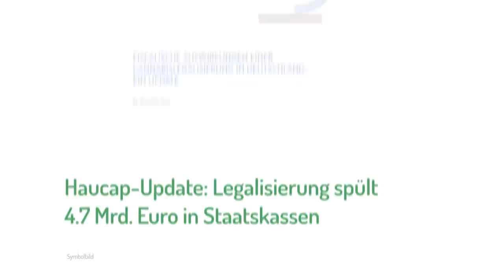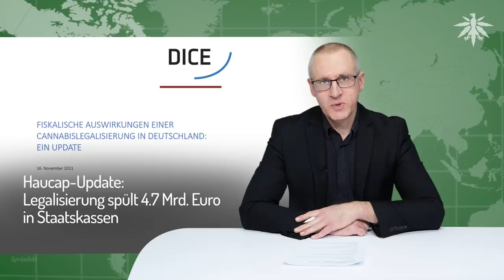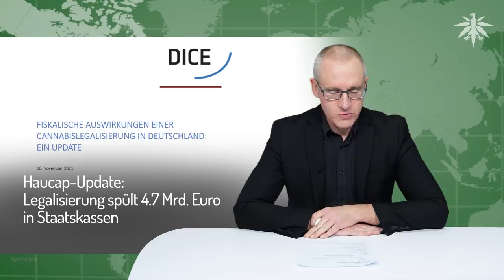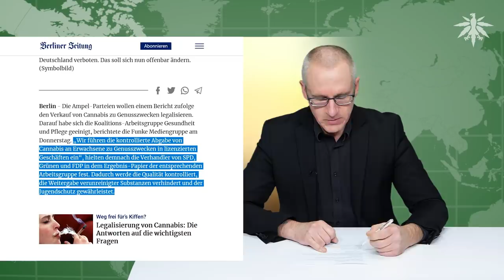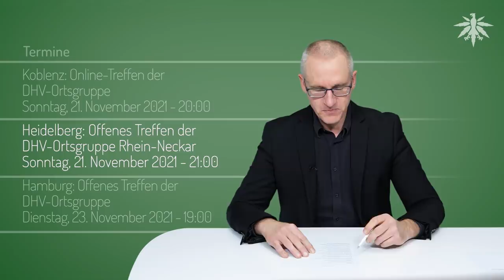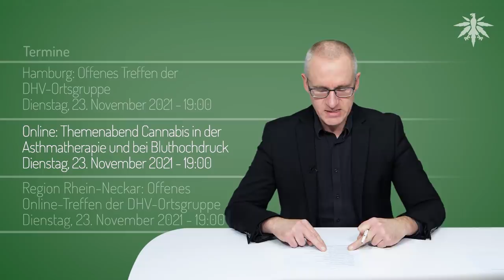Ampel steht auf grün! | DHV-News # 316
0:00 • Intro
0:27 • Vorbemerkung
1:26 • Haucap-Update: Legalisierung spült 4.7 Mrd. Euro in Staatskassen
4:48 • Endlich ein Leak: Ampel will legalisieren!
8:07 • USA: 100.000 Drogentote in einem Jahr
10:10 • Termine

• Vorbemerkungen

Danke für 200.000 Abos!

• Haucap-Update: Legalisierung spült 4.7 Mrd. Euro in Staatskassen

DHV, Pressemitteilung vom 16. November 2021: Studie: Cannabislegalisierung bringt dem Staat jährlich 4,7 Milliarden Euro – rund 27.000 legale Arbeitsplätze würden entstehen

DICE, 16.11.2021: FISKALISCHE AUSWIRKUNGEN EINER CANNABISLEGALISIERUNG IN DEUTSCHLAND: EIN UPDATE

DHV Youtube, 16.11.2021: Pressekonferenz: Justus Haucap stellt Update seiner Studie zu den Kosten der Cannabisprohibition vor

DHV twitter, 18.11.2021: Zitat von Georg Wurth zu Bild von Ampelverhandlern

Welt, 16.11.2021: Neue Studie - Cannabis-Legalisierung soll dem Staat 4,7 Milliarden Euro jährlich bescheren

Stuttgarter Zeitung, 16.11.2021: Steuermilliarden und Arbeitsplätze - Was die Cannabis-Legalisierung bringen könnte

• Endlich ein Leak: Ampel will legalisieren!

Berliner Zeitung, 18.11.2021: Bericht: Ampel einigt sich auf Legalisierung von Cannabis

RBB, 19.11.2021: Koalitionsverhandlungen im Bund - Ampel-Parteien einigen sich offenbar auf Legalisierung von Cannabis

wichtige Neuigkeit NACH DEM NEWSDREH:
lto, 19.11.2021: Medienberichte dementiert Noch keine finale Eini­gung der Ampel bei Cannabis

• USA: 100.000 Drogentote in einem Jahr

NORML, 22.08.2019: Studies: Cannabis Access Associated with Fewer Opioid Overdoses

• Termine

Oldenburg: Herbstfest der DHV-Ortsgruppe
Samstag, 20. November 2021 - 0:00

Freilassing: Treffpunkt gemeinsame Anreise Cultiva Wien
Samstag, 20. November 2021 - 9:45

Oldenburg: Orga-Treffen der DHV-Ortsgruppe
Sonntag, 21. November 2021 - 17:00

Koblenz: Online-Treffen der DHV-Ortsgruppe
Sonntag, 21. November 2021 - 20:00

Heidelberg: Offenes Treffen der DHV-Ortsgruppe Rhein-Neckar
Sonntag, 21. November 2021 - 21:00

Hamburg: Offenes Treffen der DHV-Ortsgruppe
Dienstag, 23. November 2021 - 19:00

Online: Themenabend Cannabis in der Asthmatherapie und bei Bluthochdruck
Dienstag, 23. November 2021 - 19:00

Region Rhein-Neckar: Offenes Online-Treffen der DHV-Ortsgruppe
Dienstag, 23. November 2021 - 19:00

Oldenburg: Live Treffen der DHV-Ortsgruppe
Freitag, 26. November 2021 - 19:00

Oldenburg: Infostand der DHV-Ortsgruppe
Samstag, 27. November 2021 - 9:30